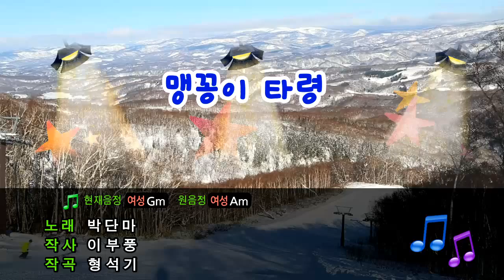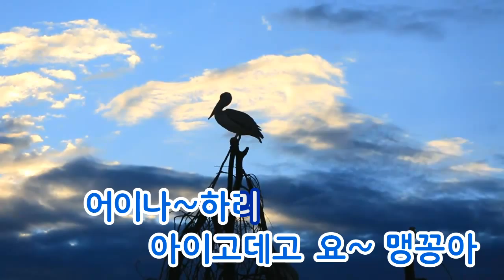[TJ노래방] 맹꽁이타령 - 박단마 (Boreal digging frog taryeong - Park dan ma) / TJ Karaoke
Boreal digging frog taryeong - Park dan ma -- TJ Karaoke Song NO. 293
맹꽁이타령 - 박단마 -- TJ노래방 곡번호 293

▶ ZillerSong Mobile : Android/IOS
▶ K-POP STAR Global Package : Android/IOS
▶ TJ TV Karaoke (Korean ONLY) : KT OllehTV , LG U+TV, SK BTV